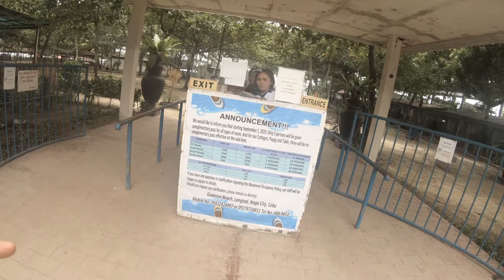TRYING TASTY FILIPINO LOCAL FOODS| GUANZON NAGA CEBU | FOREIGNER LIVING IN PHILIPPINES 2019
Its good to be back again with the family that welcomes  me. Showing you the local foods of Filipino family im with at the moment.
Any activities, foods that you want me to try
please drop in the box, i would gladly try if i can.